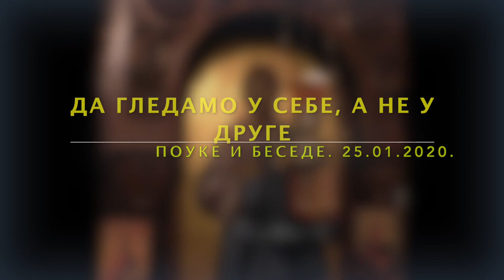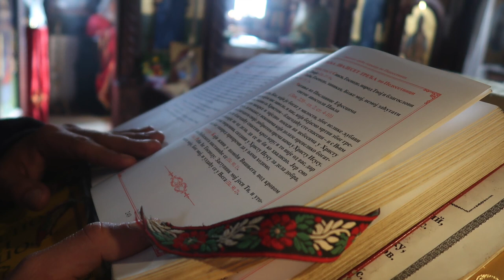2020-01-25 pouke i besede DA U SEBE GLEDAMO A NE U DRUGE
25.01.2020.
pouke I besede iz manastıra Svete Trojice kod Ljubovije
DA U SEBE GLEDAMO A NE U DRUGE